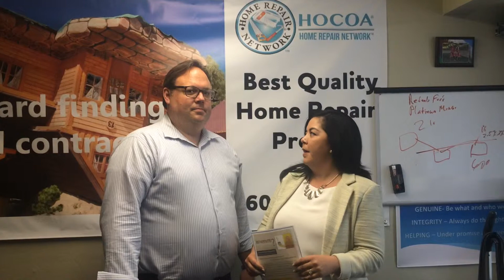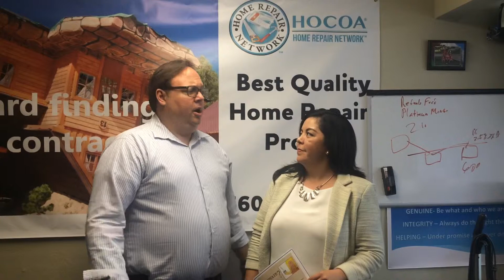Renovate or Relocate?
Join 1850 Realty and HOCOA for 1850101! Check out the schedule at 1850101.com and 1850realty.com